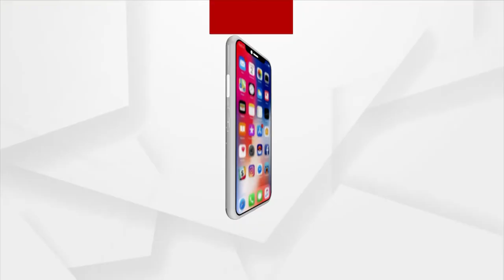ତାଲିବାନ ଶକ୍ତିଶାଳୀ ହେବା ପଛରେ ରହିଛି ପାକିସ୍ତାନର ହାତ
ତାଲିବାନ ଶକ୍ତିଶାଳୀ ହେବା ପଛରେ ରହିଛି ପାକିସ୍ତାନର ହାତ । ଅତୀତରେ ମୁଁ ଏମିତି ଅନେକ ପ୍ରମାଣ ଆଉ ଭିଡିଓ ଦେଖିଛି ଯାହା ମୋର ସନ୍ଦେହକୁ ଠିକ୍ ପ୍ରମାଣିତ କରୁଛି । ଏଭଳି ବୟାନ ଦେଇଛନ୍ତି ଆଫଗାନିସ୍ତାନର ପପଷ୍ଟାର୍ ଆରୟାନା ସୟିଦ ।